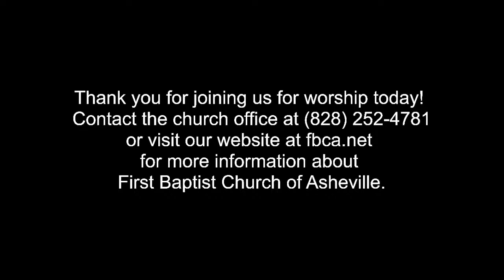First Baptist Church of Asheville - April 14, 2024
Luke 24:36b-48
“The Resurrection of the Body”
Mack Dennis, pastor